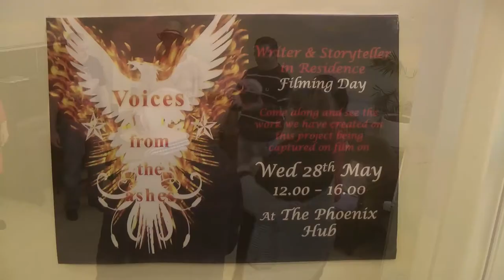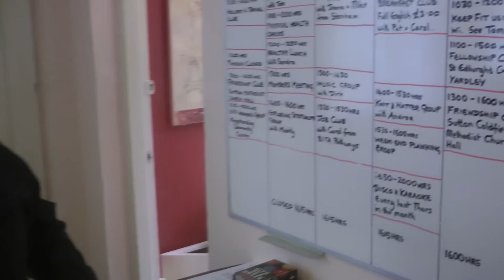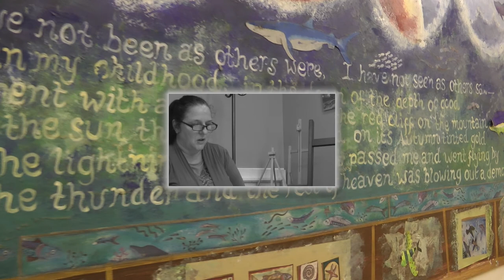Voices from the Ashes: How it Happened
Writer in Residence Jane Campion Hoye enables users of the Phoenix Hub mental health centre share their stories for the first time. Video showcasing the dozen films produced for this project, which can be viewed